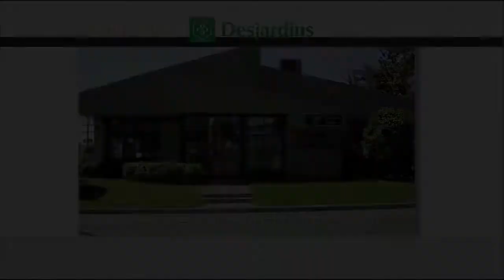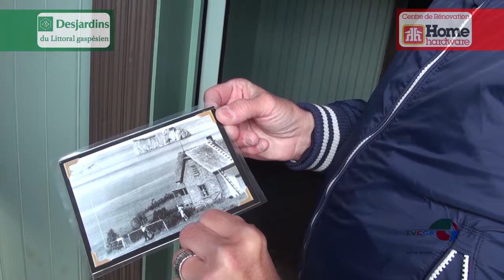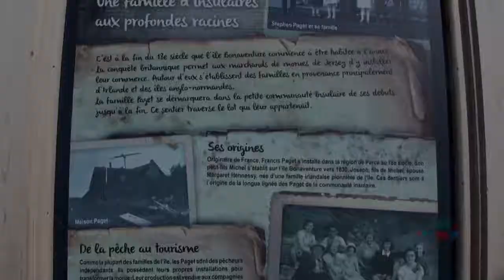Reconstruction de plusieurs bâtiments à l'île Bonaventure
Le patrimoine bâti de l'île-Bonaventure continue de profiter de travaux de rénovation voire de reconstruction. Bilan avec Thierry Haroun qui a constaté les travaux en compagnie du directeur du Parc de l'île-Bonaventure-et-du-Rocher-Percé, Remi Plourde.

Reflet d'ici du 12 octobre 2017